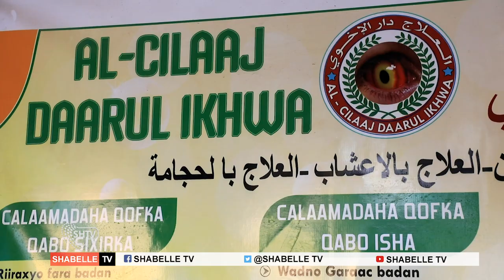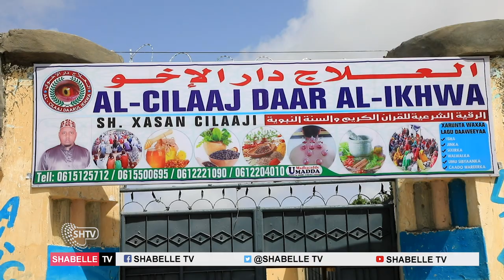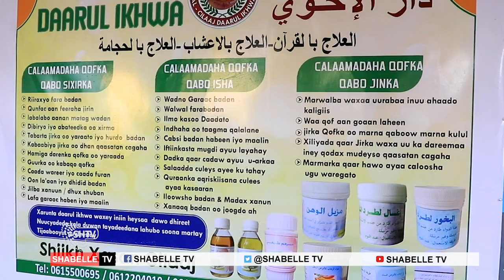Xarunta Qur'aan saarka Daarul-ikhwa oo lagu Daaweeyo Jinka , Sixirka , isha, Walwalka , IWM